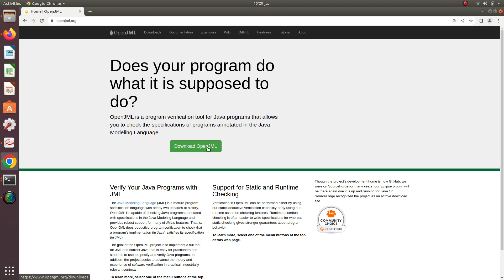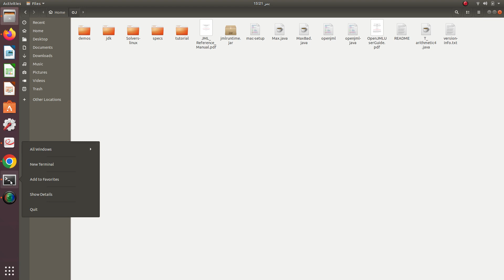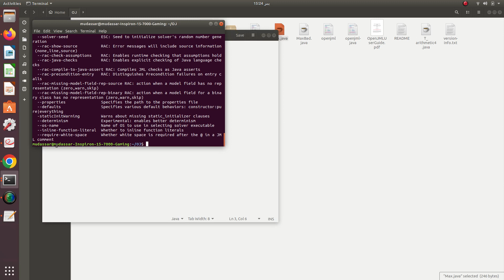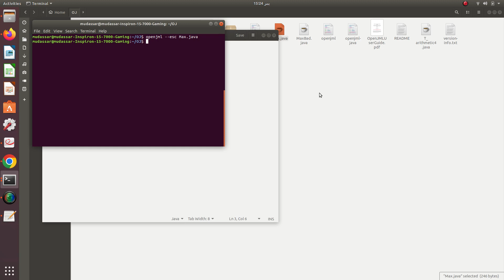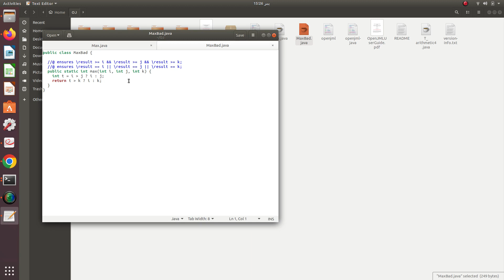Open JML Installation and Example Program Execution Part 1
This video demonstrates the installation of OpenJML on Ubuntu 18.x.x and then illustrates its execution on the good and bad version of an example program.